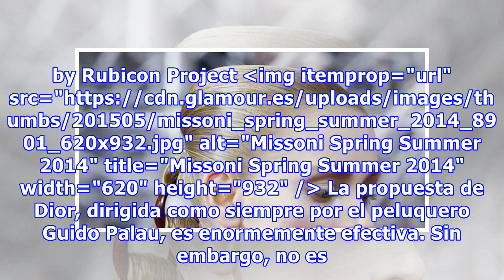El secreto de la linked ponytail de Dior